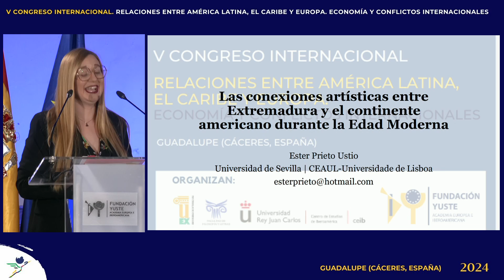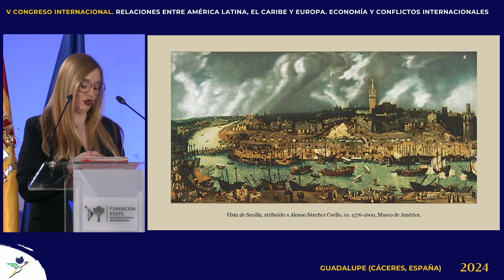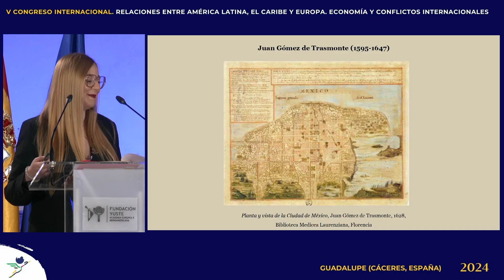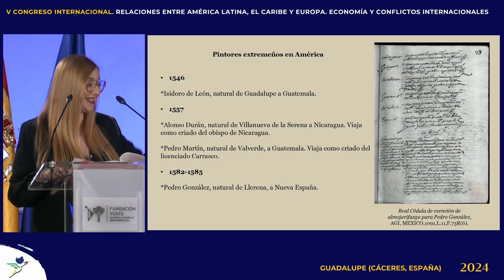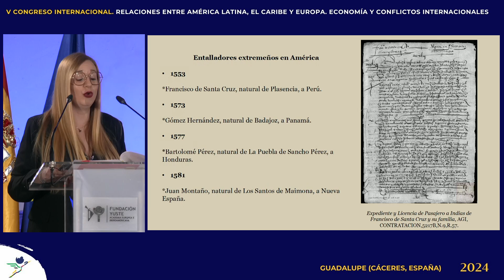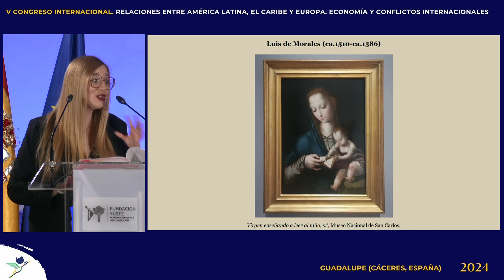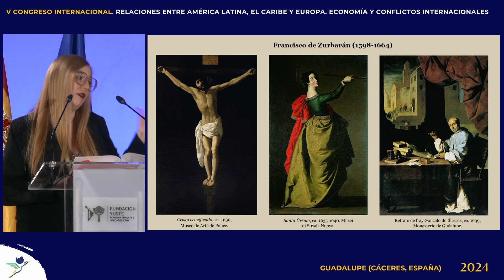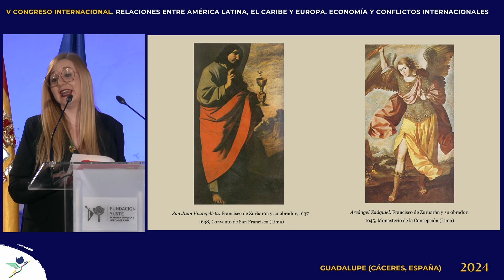Comunicación de Ester Prieto Ustio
“Las conexiones artísticas entre Extremadura y el continente americano durante la Edad Moderna”.
Ester Prieto Ustio. Universidad de Sevilla.